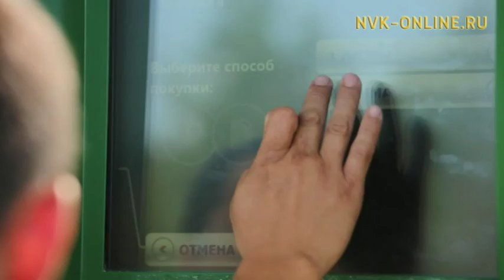Саха сиригэр бородуукта корзинатын сыаната чэпчээбитэ бэлиэтэнэр